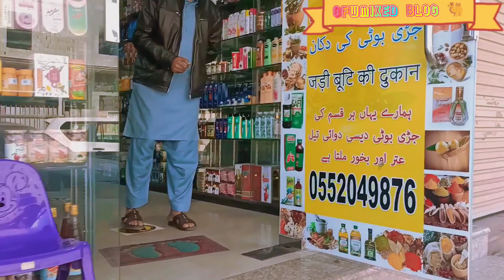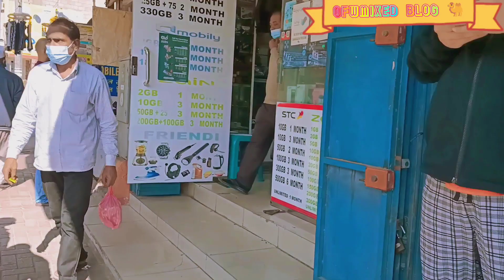Al-Jubail City KSA Friday Market Time